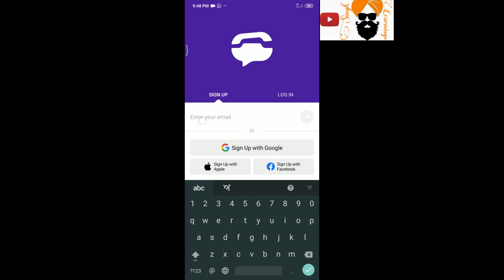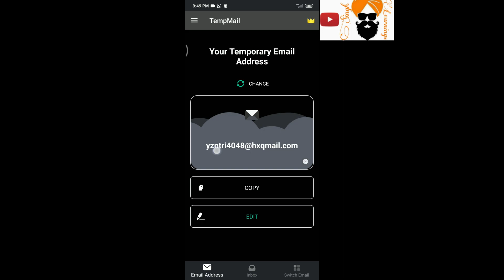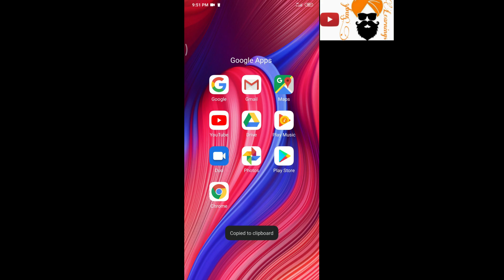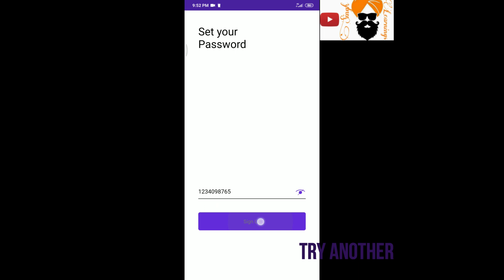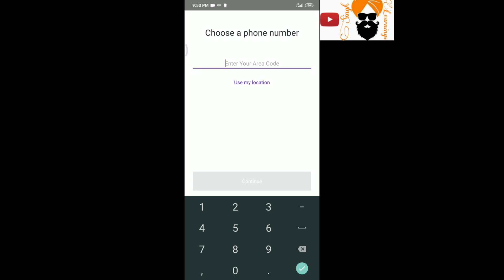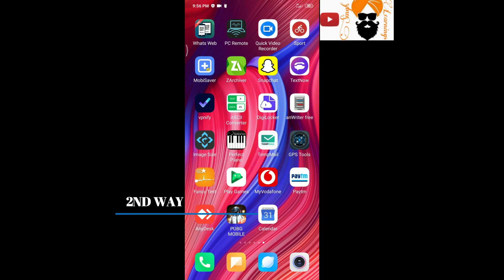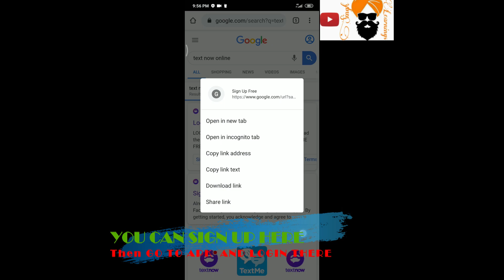How to get free foreign number and make free calls to CANADA or USA. Fixed all login errors.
Hello Everyone,
This is uncut video, Which kind of errors display on the screen during getting numbers,

Here in this video you will be able to Get Free numbers with Fixed all errors in very simple way.

Just watch the video till the end and follow all the steps properly.

Then you will be able to get free numbers.

App Link 1st
TEXT NOW

You Can also Download from here}

App Link 2nd
TEMP MAIL